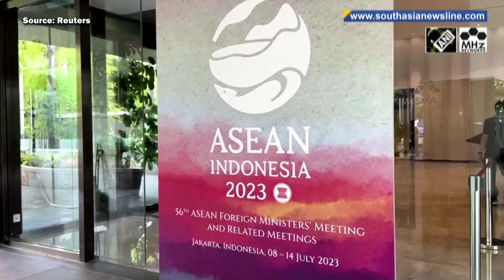ASEAN to enhance partnership with India to tackle global challenges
ASEAN - the Association of Southeast Asian Nations and India on Thursday urged strengthened strategic ties to "tackle global challenges" amid the bloc's annual ministerial conference in Indonesia. India's Foreign Minister S. Jaishankar, confirmed the recognition of ASEAN centrality, and stressed its importance to the nation's vision in the region. The meeting noted progress in comprehensive strategic partnership with focus on digital, fintech, food security and maritime domains.